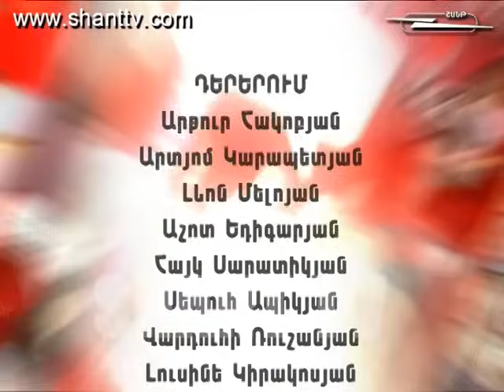Vervaracner - Վերվարածներն ընտանիքում - 2 season - 198 series